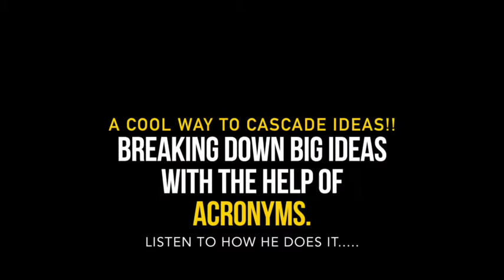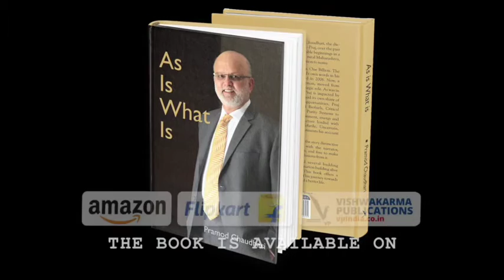Breaking down big ideas using ACRONYMS | Pramod Chaudhari | PRAJ Industries Ltd.